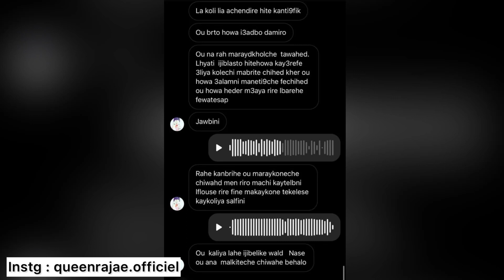هاديك المدلولة لي تصرف على بوركابي🤬 اجي نديرلك النفس 😈 القااااسح🔥 العصير فكاس كبير